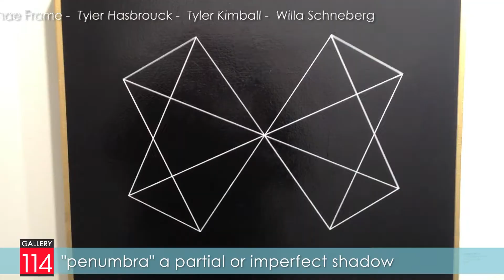Gallery 114: Jan. 2014 - Juried show "penumbra"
"penumbra" a partial or imperfect shadow.

Juried show featuring; Alison Eriksen, Boz Schurr, Bradley Butler, Christopher Adam Gray, Colleen Nevins, Dwight Evalt, Fredrick Swan, Guy Boster, Jason Vance Dickason, Junko Yamamoto, Katarzyna Surma, Kelly Williams, Kenneth Saylor, Mary Edwards, Opie Hileman, Rachel Escoe, Rebecca Boraz, Reca Brodie, Sarah Vanderpoel, Spike Palmer, Tamae Frame, Tyler Hasbrouck, Tyler Kimball, and Willa Schneberg.